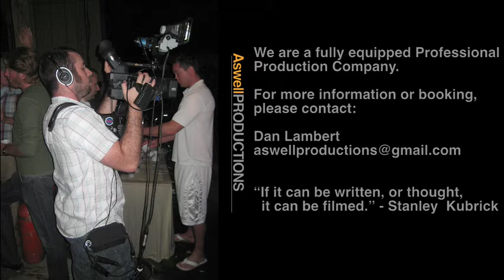Aswell Productions Demo Reel 2010